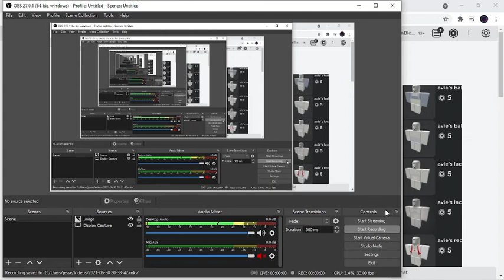Roblox Survive the Killers!!!